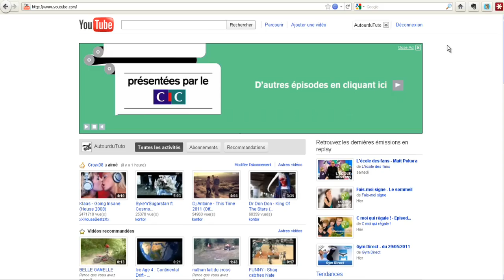Comment toujours visionner une vidéo YouTube en HD (Haute Définition)